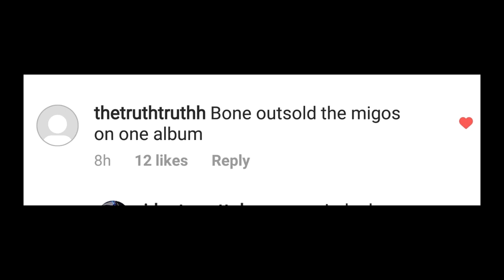Guy Annihilates fast rap to Bone Thugs Hatin Nation (Layzie Bone Reaction Cover)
(Layzie Bone Reaction Cover) Guy Annihilates fast rap to Hatin Nation Bone Thugs | Enter Euforia

This is Layzie Bone at its finest!! Layzie Bone verse and his lyris on Hatin Nation is absolutely amazing. So I had to do another of my Layzie Bone Reaction Covers of it. And this is just one of many of my Bone Thugs reaction cover videos. I also have many Krayzie Bone reaction videos. And plan to do many more. Maybe I'll do Krayzie Bone verse from Hatin Nation as well... (Maybe)

Personally the Art of War is my favorite Bone Thugs n Harmony Album. It's literally a perfect album. All 5 members of Bone Thugs n Harmony showed up on that, they clearly came to work everyday.  I believe Krayzie Bone did majority of producing The Art of War and I think it shows. They flow like gods on the Art of War, its insane. Check it out if you havent.

This is me telling you, in my own way, Who is Layzie Bone.

Consider Tagging or Sharing with @thereallayziebone, @btnhlive

I just decided to take it upon myself to make a series of quick lil videos giving a very simple explanation of who Layzie is.. just for those who may not know.  So far I have 5 videos I'm uploading.. This is 2 of 5.

Please do LIKE it if you Like it!! it really does help the channel grow.

I AM FOCUSED!! and I am on my grind.

The BEST feeling in the WORLD is when people..

Thanks to all that do.

deuces.. till next time.

I upload musical Euforic Entertainment and rap covers!

Lyrics via Rap genius

[Layzie]

Nigga won't be fuckin wit no haters in the 9-7

And all the way to heavens that's my mission

Standin up ready for the war in position

When the sh*t jump niggas won't be slippin

Niggas fallin victim, really what's happenin

I'm a victim just cuz I'm rappin
Stackin my cheese that I'm always packin
Niggas with nothing to loose be cappin
And I really blame you muthafuckas it's true
What goes around comes around, since I did what I did
In the past, get a pipe and a chance and I'm ready to throw down
Low down, dirty muthafuckin shame, in a world so cruel
It's niggas like you, who just be disrespectin the game
Before I had a little money, niggas what's hatin me jealous
4 nothin, breakin my gear and thinkin it's funny
Get around bitches and niggas be frontin, but I'm hustlin
Strugglin, jugglin, wit a lot of frustrations
Livin in a nation of playa hation, wit a fucked up situation
I'm facin' yea y'all playa hatazzzzz